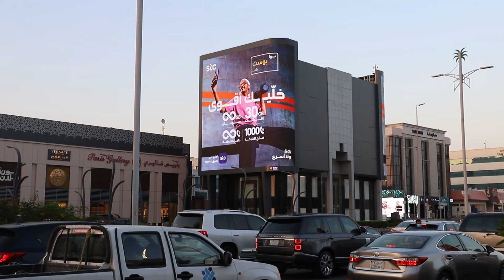STC Tahlia Screen, Jeddah